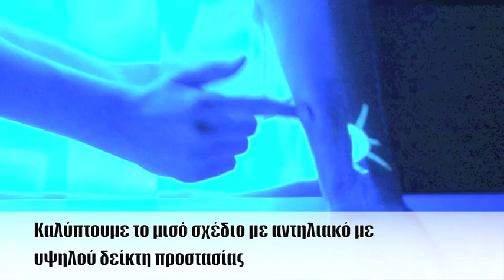Υπεριώδης Ακτινοβολία και Αντηλιακό...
Στο πείραμα που ακολουθεί θα ανακαλύψετε πώς λειτουργούν τα αντηλιακά με τη βοήθεια μιας λάμπας υπεριώδους ακτινοβολίας
(ΠΡΟΣΟΧΗ! Το συγκεκριμένο πείραμα είναι επικίνδυνο και για το λόγο αυτό αποθαρρύνουμε την εκτέλεσή του, κυρίως από παιδιά).

Πληροφορίες για τις Δραστηριότητες που οργανώνει η Διαδραστική Έκθεση Επιστήμης και Τεχνολογίας θα βρείτε στο σύνδεσμο που ακολουθεί: